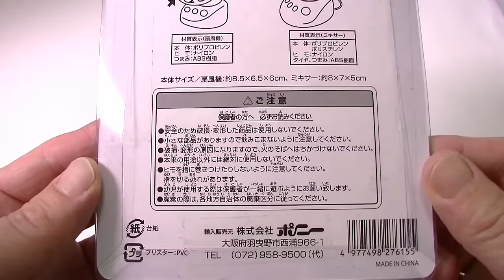Mini Electric Fanミニミニ家電扇風機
Have a look at Mini Electric Fan.
It look like surprise Mini Electric Fan.